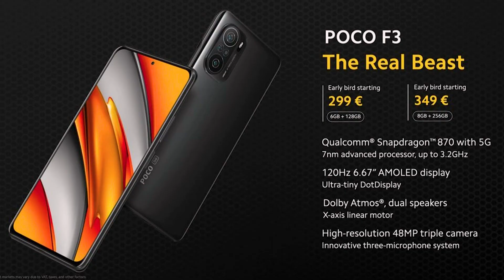شاومي بوكو اف 3 Poco F3 | اقوي موبايل في الفئة المتوسطه 2021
في الفيديو ده هتكلم عن احدث موبايل من شاومي وهو البوكو اف 3 Poco f3
هتعرف المواصفات الكاملة للموبايل و كمان السعر

تم التسعير الموبايل فى الخارج
سعر النسخه 6 جيجا رام مع 128 جيجا ذاكرة داخلية 6550 جنيه مصري ( 350 يورو )
سعر النسخه 8 جيجا رام مع 256 جيجا ذاكرة داخلية 7500 جنيه مصري ( 400 يورو )